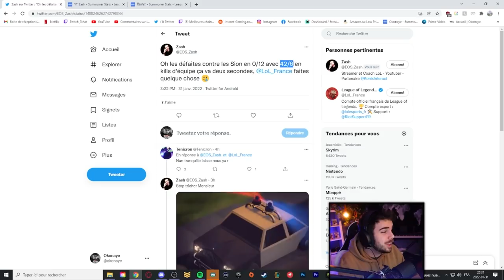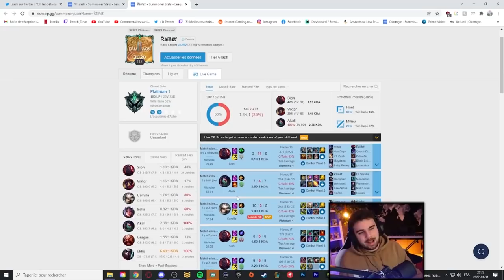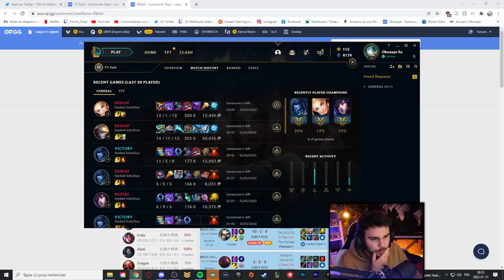Cette CHOSE qui rend tout le monde FOU sur LoL